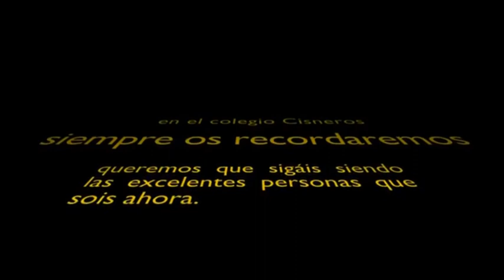Promoción de Sexto de Primaria 2019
Siempre os tendremos en nuestro recuerdo.